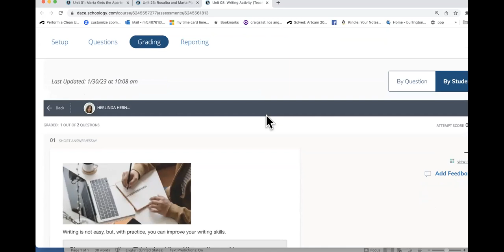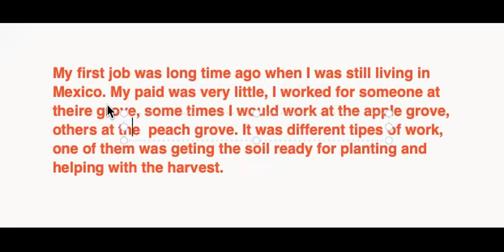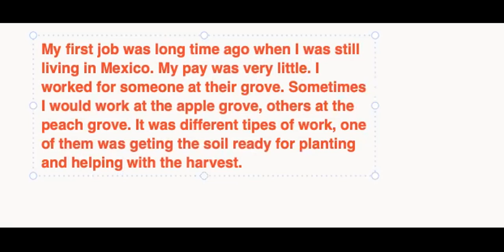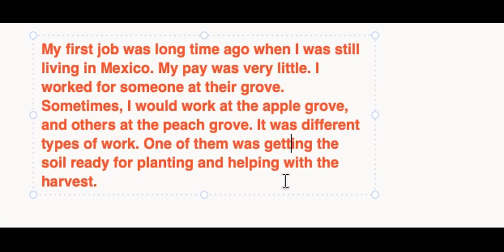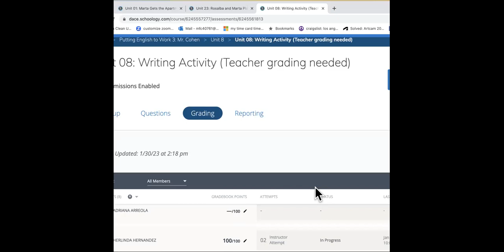for Herlinda Unit 08: Writing Activity